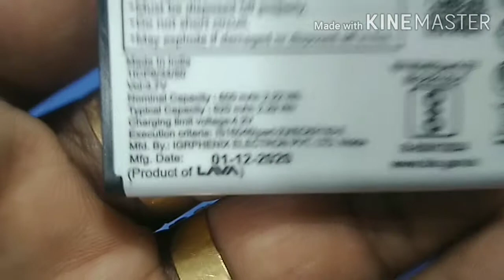Lava Hero 600 Unboxing Review || Mahendra Tech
Price  850
1000mAh Battery

M.S.A ELECTRONIC
KALUGUMALAI
Pin Numper  : 628552
Thnks For Watching
Mahendra Tech